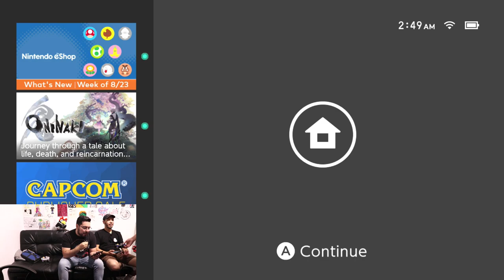JACKIE CHAN RETURNS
JobbytheHong plays Jackie Chan Stuntmaster AGAIN for the Playstation One / PSOne WITH FRIENDS! Jobby, Omar, and Oscar also finish off with a game of Super Smash Bros Ultimate at the end of this JobbythePlays Livestream.

FOLLOW Jobby on Social Media!